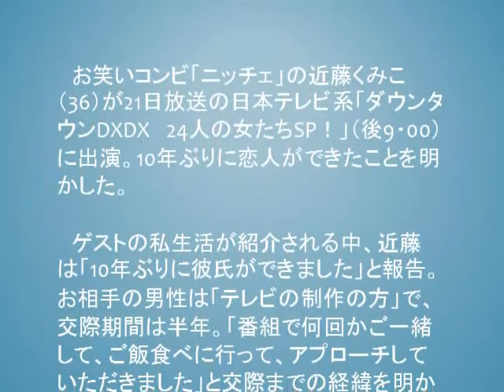ニッチェ近藤が交際報告「10年ぶりに彼氏ができました」 結婚にも前向き「そういうご縁になれば」